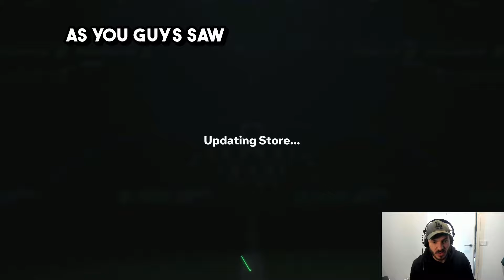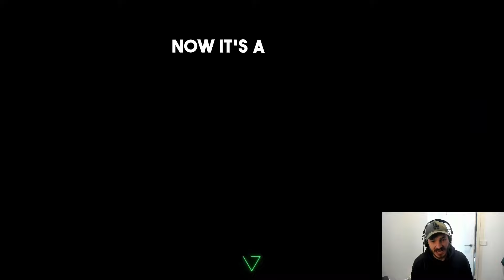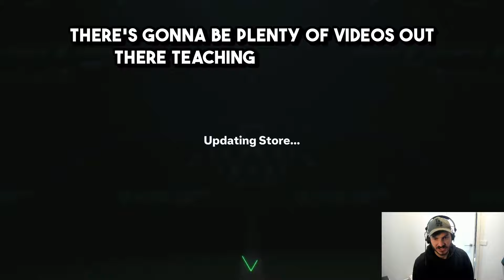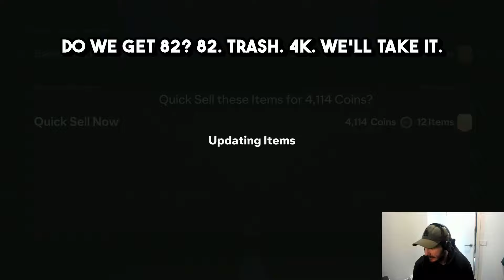😱 FIRST EVER PROMO PACKS 😱 (2 WALKOUTS) FC 25 ULTIMATE TEAM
In this video i open the first ever promo packs in fc 25 ultimate team!